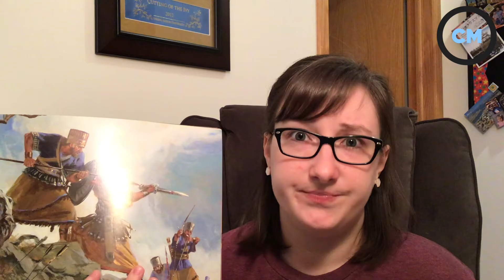K - 2nd Grade Lesson 4.26.20